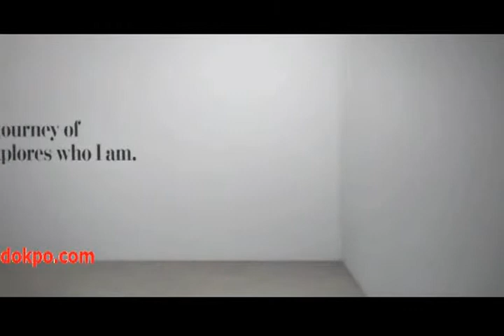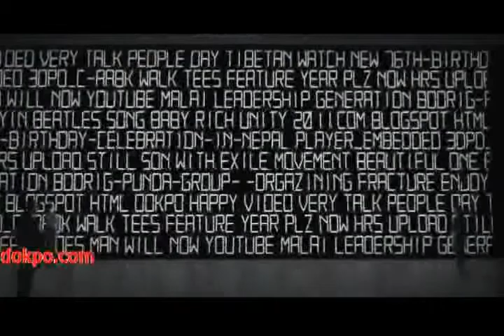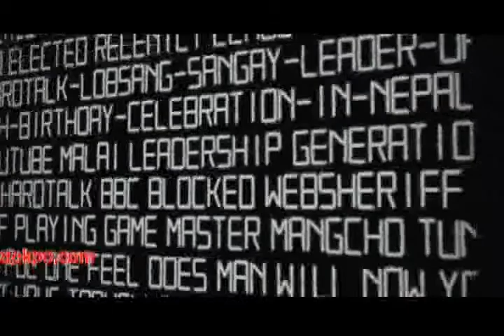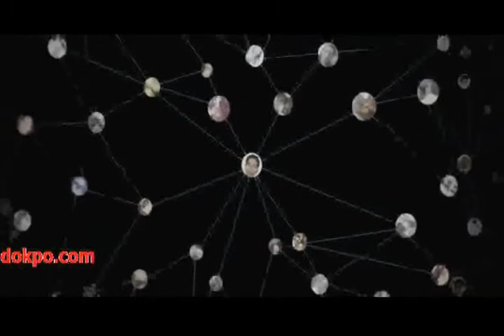intel_museum_of_me_download.flv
and find the "how to download intel museum of me?"